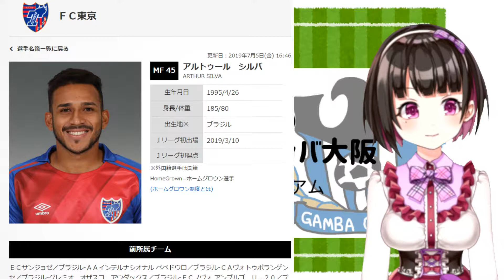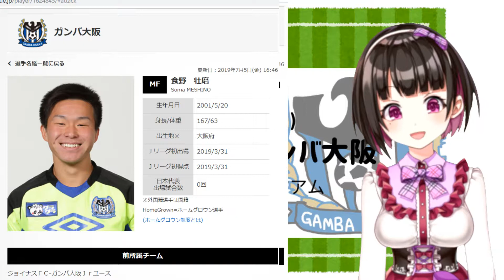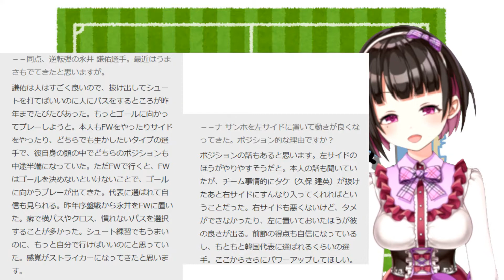2019.7.7FC東京VSガンバ大阪 観戦日記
こんにちは！
雨の中走る選手も、指揮とる監督も、応援するサポーターも、ジャッジする審判も
みんなカッコ良いですよね！！！
水も滴る…

腐女子Vtuberがスタジアムにサッカー観に行ってみた第二弾

またもBGMが大きいです、すみません…泣

サッカー好きさんぜひ仲良くしてください
詳しい方いろいろ教えてください！